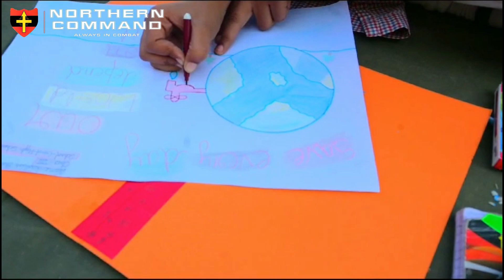"Painting is the silence of thought & the music of sight”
Budding creativity with patriotic fervour of the YoungMinds of Govt High School. BorderVillage Budwal inter School painting Competition was organised to commemorate kargilvijaydiwas Rajat Jayanti Mahotsav.